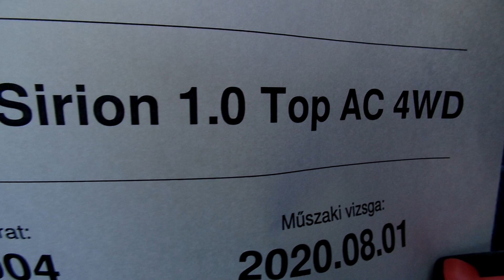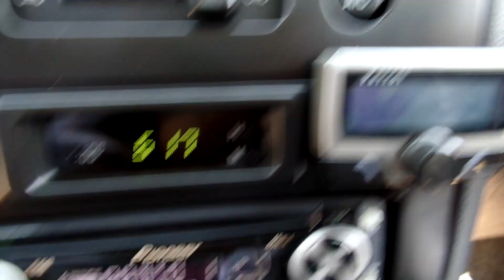Daihatsu Sirion 1.0 4WD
Nagyon keveset futott, (41.141- Km) összkerék meghajtású Daihatsu Sirion 1.0 csendes  58 lóerős benzines motorral eladó, megkímélt szép kopás és dohányzásmentes utastérrel, jó műszaki állapotban, jéghideg klímával,  2 év friss műszaki vizsgával.